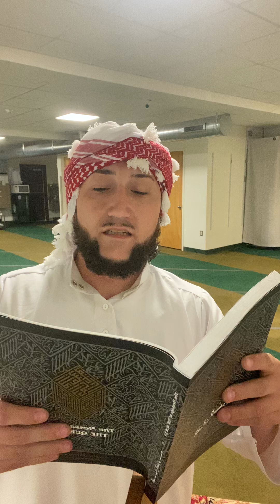How to Be the Best Muslim You Can Be!!💥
🤌🏽🇮🇹I am Brother Mikā’īl🇮🇹🤌🏽

                       Reflections of a Revert:
      How To Be a Better Muslim!!! Inshaa’Allah

   ♾️ •~“Ash-hadu an la ilaha illa Allah , Wa ash-hadu anna Muhammadan Rasulu-Allah.”~• ♾️

The Italian American Muslim Revert: “Back like i Never Left”…
AssalamuAlaikum …Islam is not just a religion… it is a way of life!!!SubhanAllah
May Allah[SWT] reward you all with may blessings!!! InshAllah mashallah Allah [SWT]

 if you could donate or share with others—any help gets the team closer to our goal to help change the lives of many forver:
[1]💥SUPPORT-THE-CHANNEL/Tech/etc💥:
              ⬇️{Support the Da’Wah}⬇️